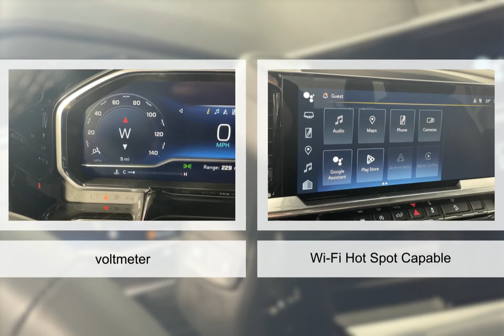2023 Chevrolet Silverado 1500 9541700